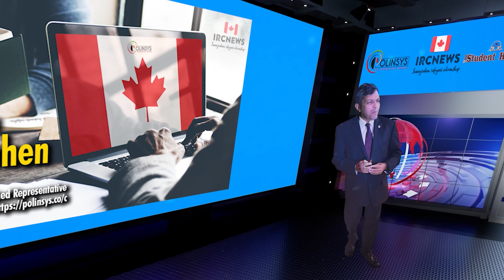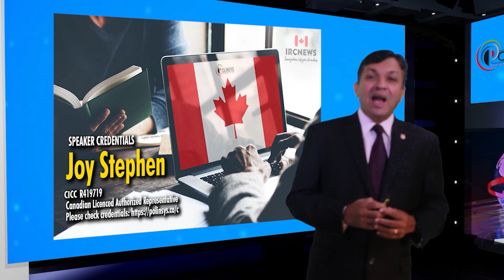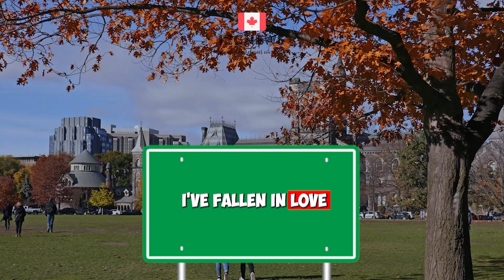CEC Express Entry selection since 2015 for NOC 11109 Other financial officers for PEI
Canada Immigration CEC Express Entry selection since 2015 for NOC 11109 Other financial officers for Prince Edward Island

The number of individuals selected under the old 4 digit NOC code 1114 (GROUP) Other financial officers or the new 11109 Other financial officers by Canada through the Federal Express Entry CEC for Canadian Residents in the express entry program is listed on your screen as a chart. These Permanent Residents were destined for the province of Prince Edward Island . The figures for each year from 2015 to 2023 are shown as a chart on your screen. Years without any selection for this category are shown as a blank.

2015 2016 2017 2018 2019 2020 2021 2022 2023
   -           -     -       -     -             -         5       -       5